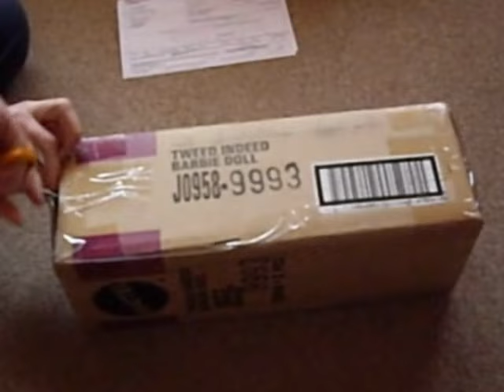My Pullip Kaela - Mint No box - unboxing and stripping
You can see the original Kaela clothes and the naked type 4 Pullip doll body.
I make clothes for her.